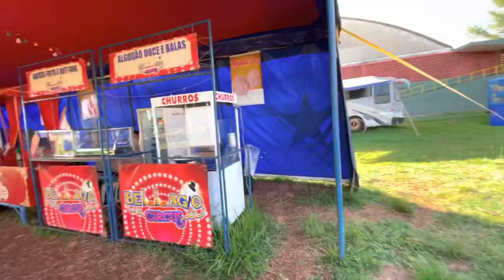ROTINA ANTES DE COMEÇAR O ESPETÁCULO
OIIII GENTE ❤️

No vídeo de hoje eu gravei um pouco da minha rotina antes de começar os espetáculos do circo! Espero que vocês gostem, viu? 🤍🎪